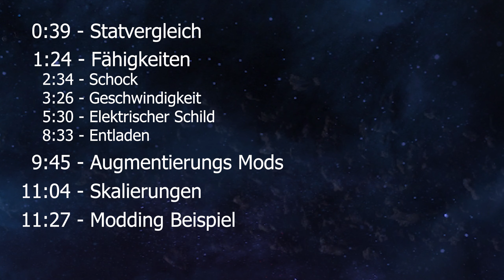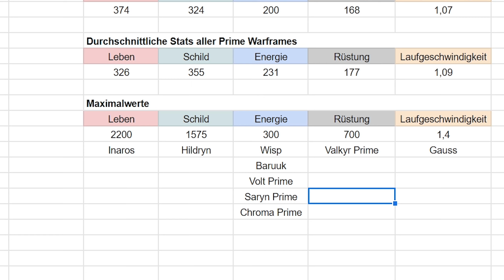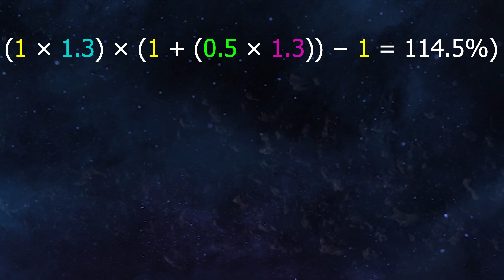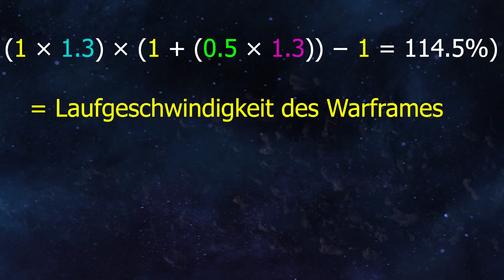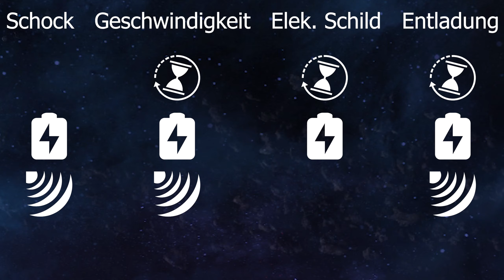Warframe | Volt Guide [Deutsch]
Unfassbar starke Massenkontrolle, gigantischer Schaden oder doch perfekt für Eidolon Jagden? Alles wissenswerte zum Warframe Volt findest du in diesem Guide. Wie du den elektrisierten Warframe richtig benutzt, wie er funktioniert und was seine einzigartigen Stärken sind, schauen wir uns hier gemeinsam an.

▬▬▬▬▬▬▬  ÄNDERUNGEN  ▬▬▬▬▬▬▬

- Volt besitzt nun 100 Rüstungspunkte, Volt Prime sogar 125.

▬▬▬▬▬▬▬  LINKS  ▬▬▬▬▬▬▬

▬▬▬▬▬▬▬  SPIEL  ▬▬▬▬▬▬▬

▬▬▬▬▬▬▬  INFORMATIONEN  ▬▬▬▬▬▬▬

▬▬▬▬▬▬▬▬  MUSIK  ▬▬▬▬▬▬▬

▬▬▬▬▬▬▬▬  TAGS  ▬▬▬▬▬▬▬